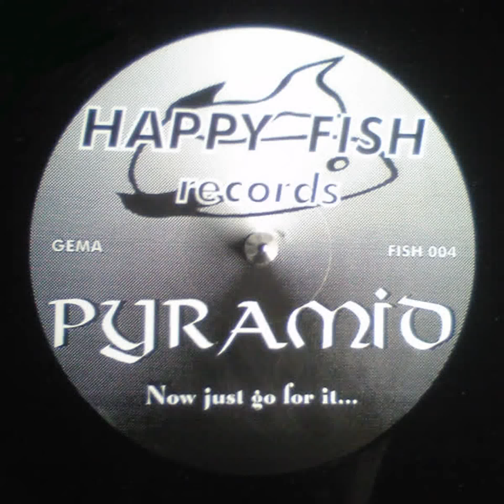Pyramid - Now Just Go for It (Chapter 2) (1994)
Genre: Electronic, Remember
Clubs: OVERDRIVE (Madrid)